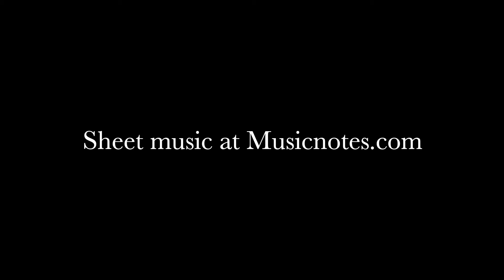Fast Car- Tracy Chapman - (INTERMEDIATE Piano Solo) - Piano Cover + Sheet Music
Fast Car - (Intermediate Piano Solo) - Piano Cover | Lisa Donovan Lukas

Tracy Chapman